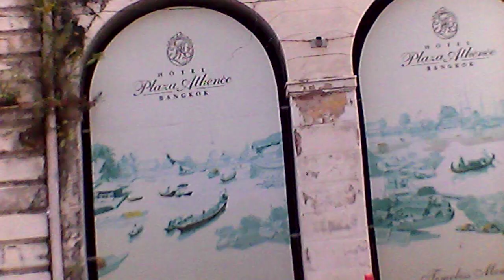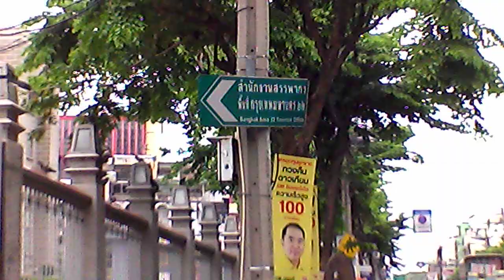ปั่นไปสีลม แดดร้อนมาก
ปั่นจักรยานทัวร์ ริ่วท่องเที่ยวไปยังที่ต่างๆ